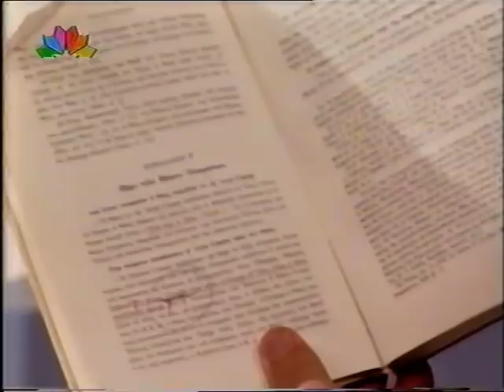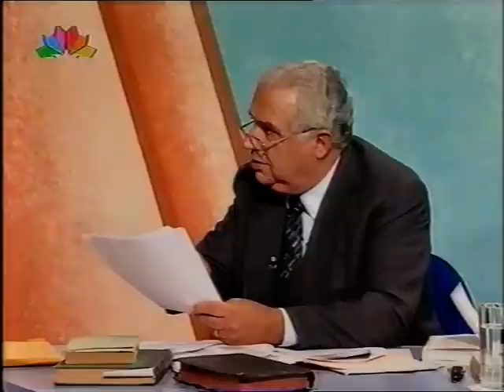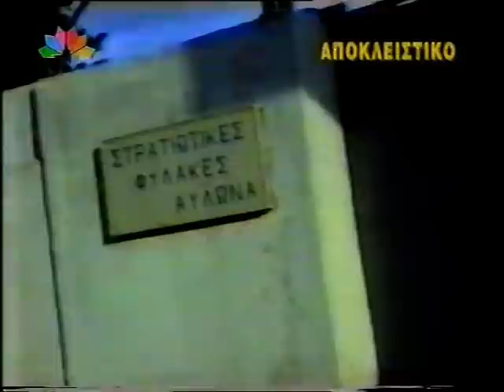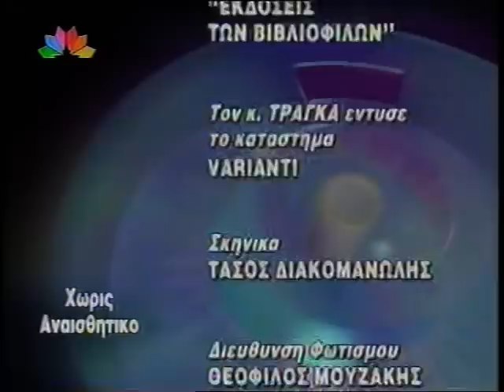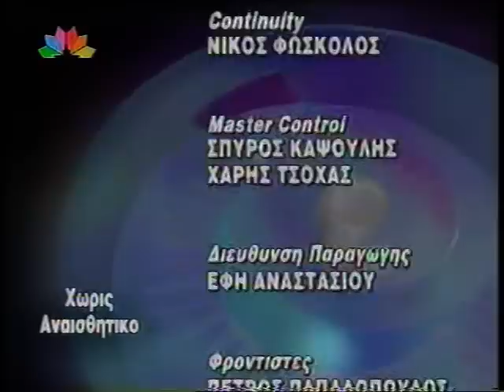ΤΡΑΓΚΑΣ 8\11\94'ΙΕΧΩΒΑΔΕΣ 4'η' ΚΑΛ ΡΕΠΑΣ ΠΟΓΚΑΣ